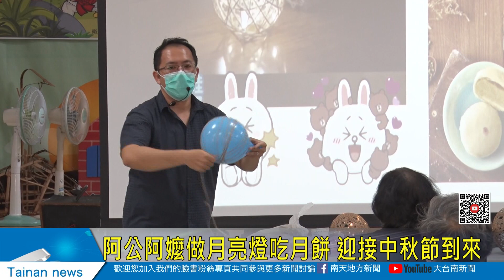阿公阿嬤做月亮燈吃月餅 迎接中秋節到來20220831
七股樹林關懷據點，為了鼓勵阿公阿嬤走出家門，每天都會安排不同的課程給長輩參與，因應中秋節即將到來，今(31)日上午據點也特別安排「做月亮燈吃月餅」的活動，除了讓長輩DIY動手做月亮燈之外，也準備月餅給阿公阿嬤享用，讓長輩們提前歡慶佳節。